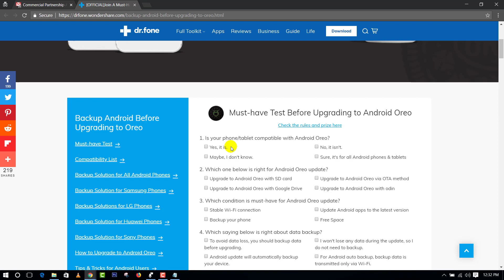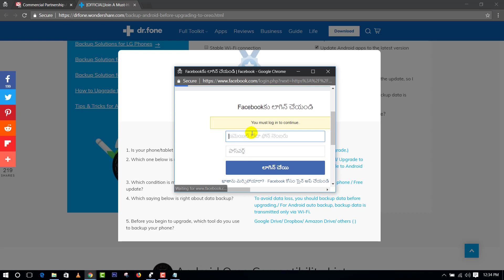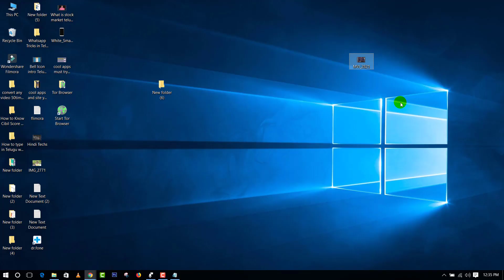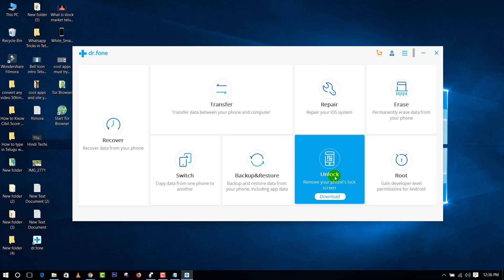Win Google home Mini wondershare Contest | Telugu Tech Tuts